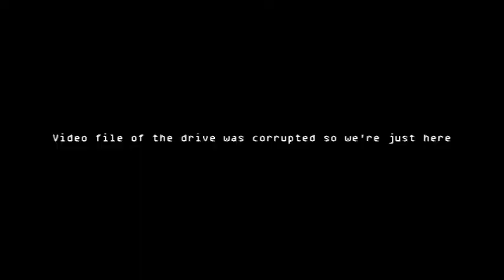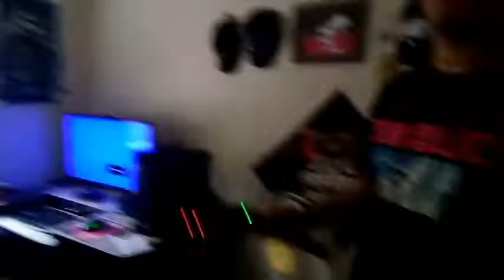MOVING OUT!!!! + First full day in new location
This was a task of a video but i am finally moved out... it's still very weird.